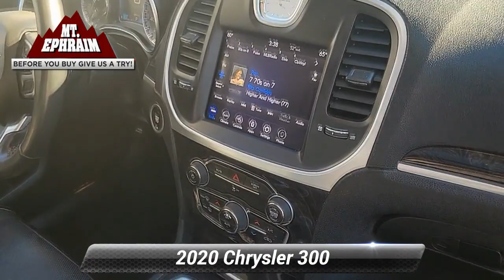Used 2020 Chrysler 300 Limited, Mt Ephraim, NJ 15616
Mt Ephraim Chrysler Dodge

620 North Black Horse Pike